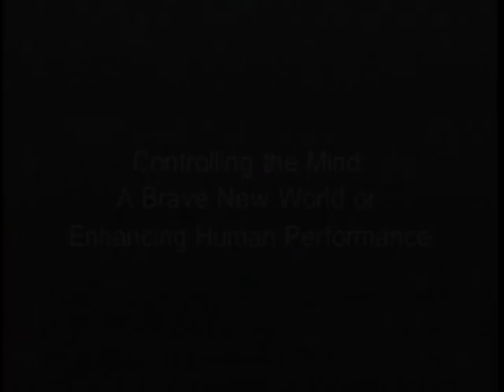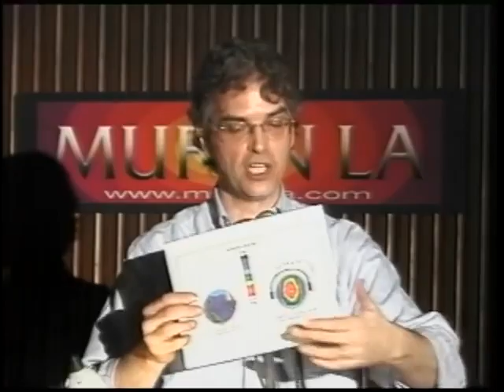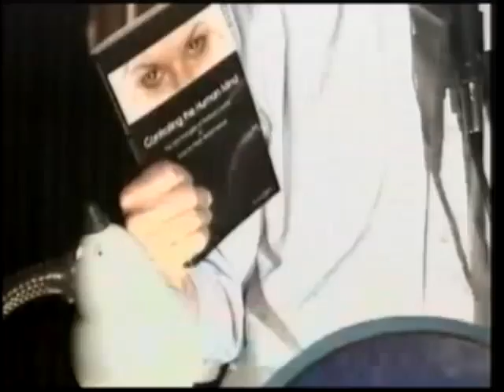Dr Nick Begich 05 15 07 Controlling the Human Mind